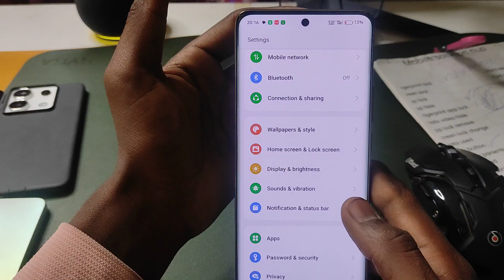Realme Narzo 70 Pro 5g screen lock setting | Realme me screen lock kaise lagaye | pattern lock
topic.

Realme Narzo 70 Pro 5g screen lock setting
Realme Narzo 70 Pro 5g me screen lock kaise lagaye
how to set screen lock in Realme
Realme Narzo 70 Pro 5g screen lock
Realme Narzo 70 Pro 5g mobile me screen lock kaise lagaye
Realme Narzo 70 Pro ,screen lock setting
Realme Narzo 70 Pro 5g setting
Realme Narzo 70 Pro
lock
screen lock
Realme Narzo 70 Pro me pattern lock kaise lagaen
pattern lock
Realme password setting
password
Realme Narzo 70 Pro 5g me password lock kaise lagaye
sachin king maurya